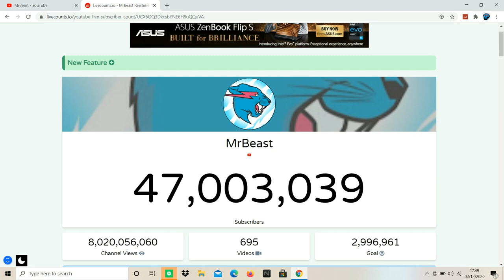Mrbeast hits 47 million subscribers